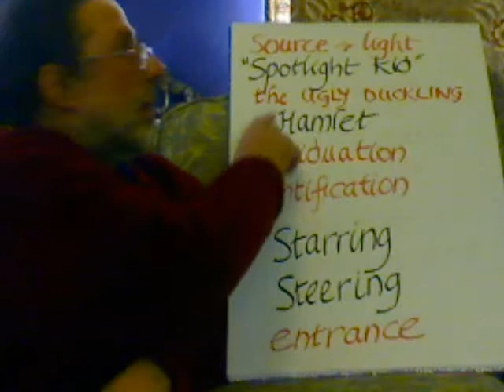Entoptic Hopscotch Step 7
breast to star, steering, centred